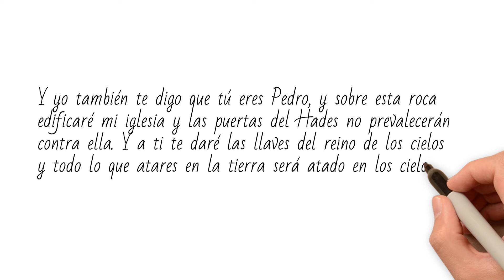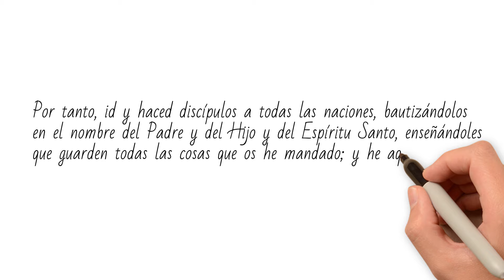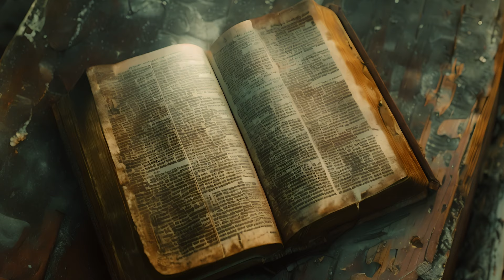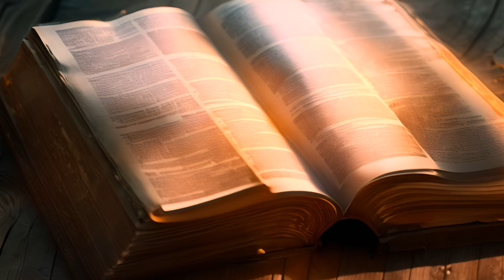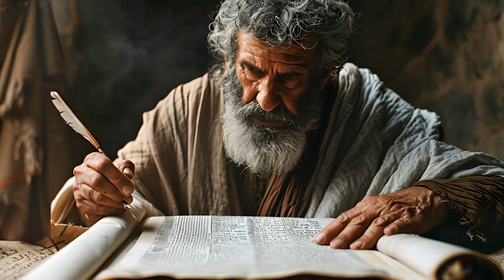Quién fue el primer Papa? 😳 | LA GRAN MENTIRA.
📜 A lo largo de la historia, ha habido un intenso debate sobre la figura del apóstol Pedro y su papel en la Iglesia, un tema que divide a cristianos evangélicos y católicos.

Los católicos sostienen que Pedro fue el primer papa y que la Iglesia está fundada sobre él, una piedra angular de su fe y autoridad. En contraste, los cristianos evangélicos refutan esta afirmación, insistiendo en que Pedro nunca fue papa y que la verdadera base de la Iglesia es Jesucristo.

Estas preguntas han provocado numerosas discusiones y desacuerdos, pero en este video, vamos a explorar estas cuestiones desde la perspectiva bíblica e histórica, y responderemos a todas sus preguntas sobre este fascinante tema.